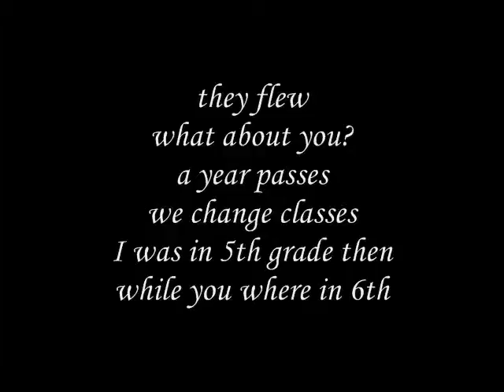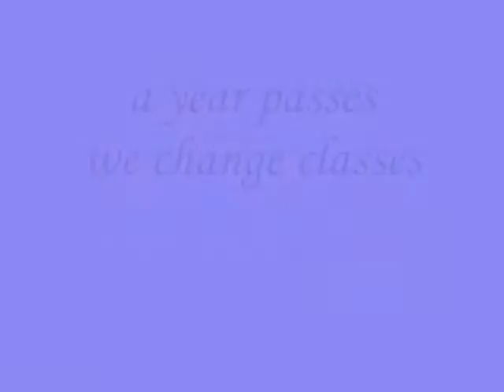a year passes we change classes-miftachul wachyudi (yudee)Miftachul Wachyudi (Yudee)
do.
do so
Money is an excellent servant, but the host
very bad.